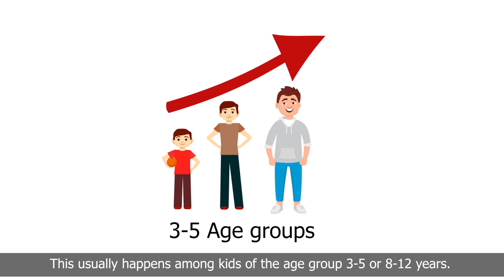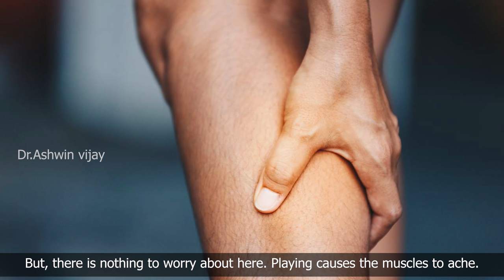குழந்தைகளின் கால் வலி | Children’s leg pain | Dr Ashwin Vijay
குழந்தைகளின் கால் வலி !!
Children’s leg pain !! Is your child complaining of leg pains frequently ?